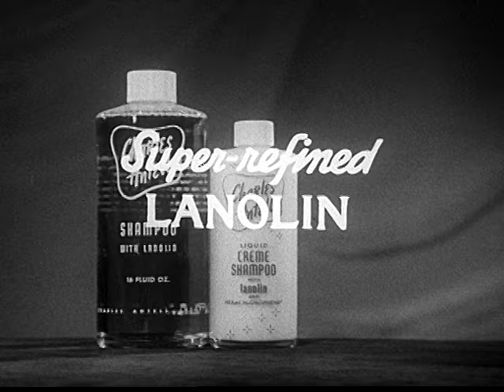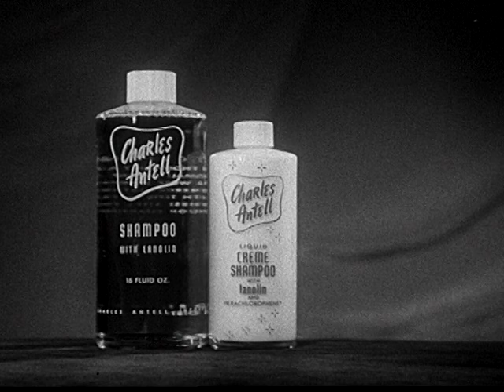Television Commercials (1960s)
Television commercials promoting home safety, emphasizing the importance of preventing accidents, particularly for children and the elderly. It advises keeping hazardous items out of reach, ensuring proper lighting on stairs, and being vigilant about fire hazards. Additionally, it introduces various fragrance products, specifically highlighting "Escapade" by Shulton, and promotes "Bronze Tan" by SCH for sun protection. Finally, it advertises Charles Antel's lanolin shampoo, which claims to maintain hair's moisture and oil balance while enhancing softness and manageability.